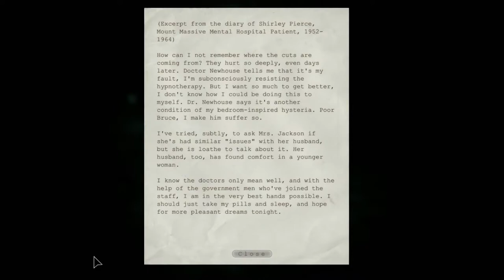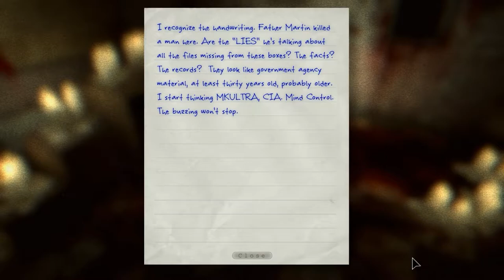Let's Play Outlast Part 13: Naked In The Corridor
Welcome back to Let's Play Outlast Part 13!
And machetes...